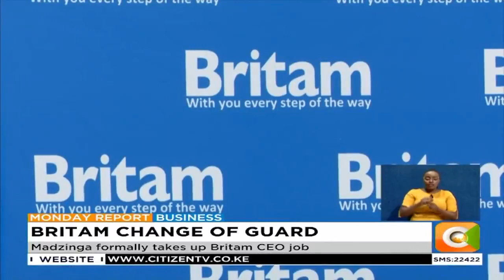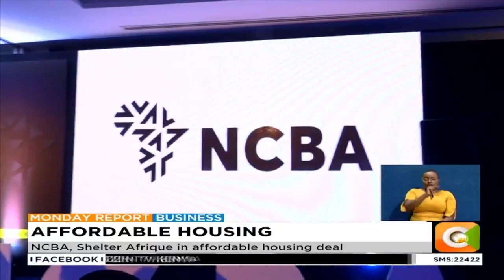KCB Group to give SME short term loans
KCB Group has embarked on an initiative that will see it support small businesses affected by the COVID-19 pandemic.